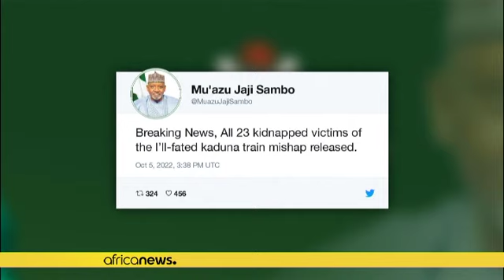23 hostages from Nigeria passenger train freed | Africanews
The last 23 hostages held by gunmen who carried out a major attack on a train in northwestern Nigeria at the end of March have regained their freedom, authorities in Africa's most populous country announced Wednesday.

Nigeria, which is preparing to elect a new president on February 25, is plagued by widespread insecurity. Criminal groups are attacking villages almost daily, stealing cattle and kidnapping local officials on the roads or travelers for ransom in the northwest and central parts of the country.

On March 28, eight people were killed and dozens abducted when assailants detonated a bomb on a railway track and opened fire on the train from the capital Abuja to Kaduna.